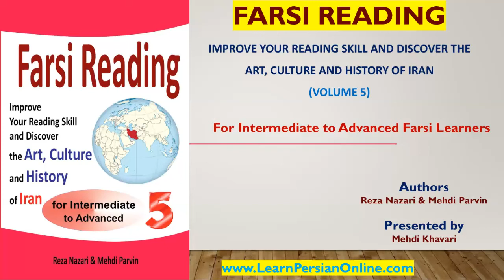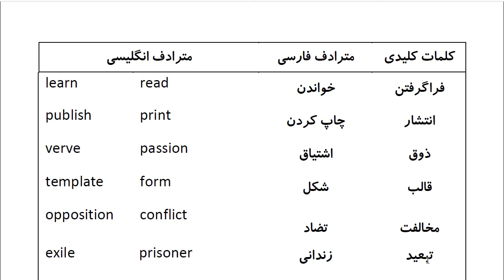Farsi Reading: For Intermediate to Advanced Farsi Learners: Book 5- Lesson 14